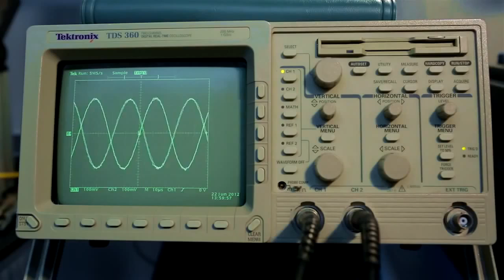Scientific Literacy (Neil deGrasse Tyson)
Don't miss the series premiere of COSMOS this Sunday March 9th 9/8c on FOX!

This video was created by Max Schlickenmeyer.  I highly recommend checking out his other NGT video "The Most Astounding Fact"